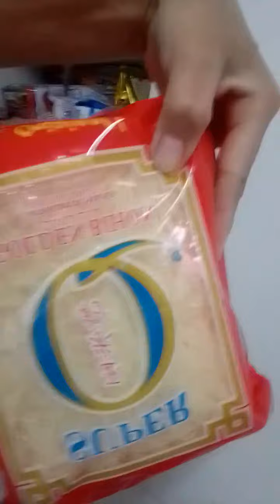OFW CYPRUS#VLOG #23 I WILL COOK GREEK VEGETABLES SOUP.❤️❤️